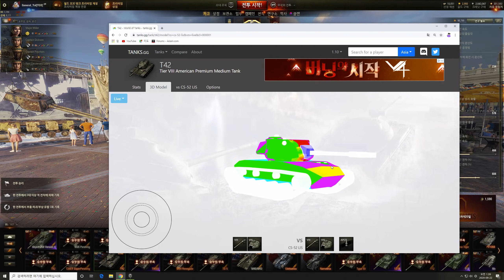[월드오브탱크] 미국 신규 중형전차 [T42] 리뷰 특집 #1